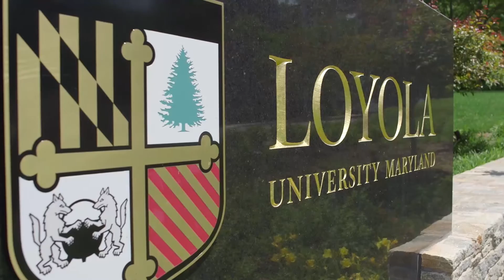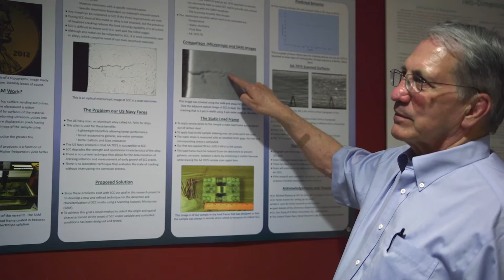Loyola University Maryland Engineering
The engineering program at Loyola University Maryland offers a valuable, undergraduate-focused, hands-on learning experience that can be hard to find at large research universities. Loyola's four-year undergraduate program combines the university’s exceptional liberal arts resources with robust coverage of both traditional and emerging areas of engineering to produce graduates who are ready to excel in today’s diverse and rapidly changing environment.

Students receive broad-based instruction in engineering fundamentals, while also choosing to specialize in one of four concentration areas: computer engineering, electrical engineering, materials engineering or mechanical engineering.